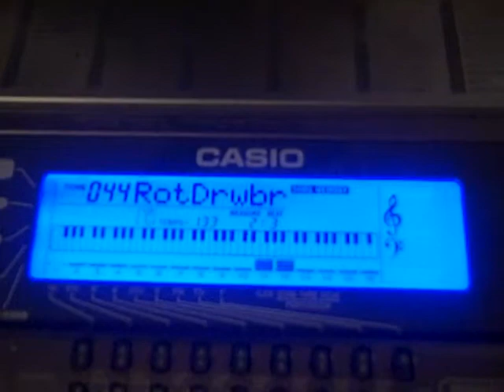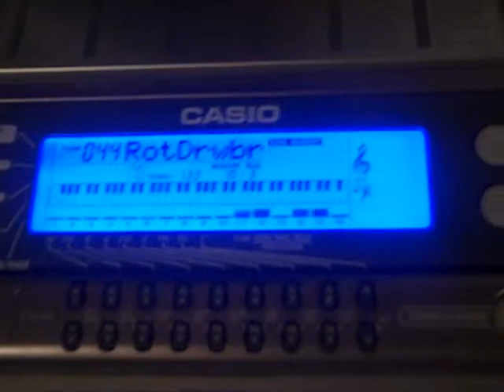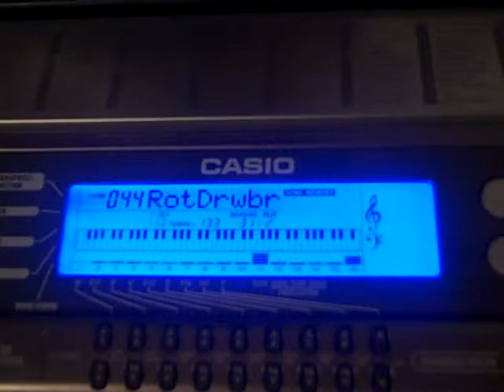Mischief Makers Music-7 Clancer Children (JMIX'S Multikeyboard Mix)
Checkout my Multikeyboard Instrumental of the Mischief Makers song "7 Clancer Children." It was fun playing this game on Nintendo 64. Enjoy.